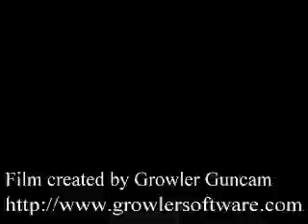Mega Man Legends - Part 8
"De Ja Vu"

Since we have the Grand Grenade, we go back into the Sub Ruins and go through the area we couldn't before. Enjoy. __